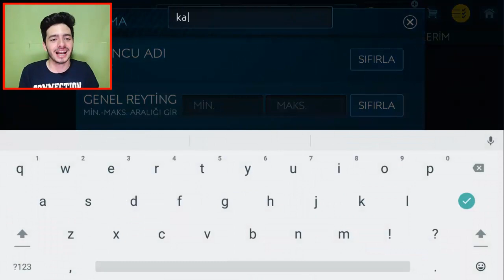EURO 2008 MOD AÇILDI ! İZLANDA-TÜRKİYE MİLLİ MAÇI (FIFA Mobile)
Merhaba ben Koray bu video da fifa mobile 19 da İzlanda Türkiye Maçı nın golleri ve geniş özet i niteliğinde efsane bir süperlig ve türkiye milli takımı ile kadro kurduk ve bu maç için iddiam şudur ki burak yılmaz kesinlikle gol atacak